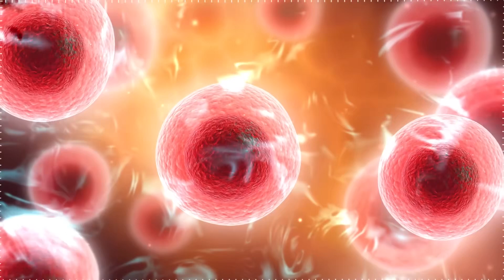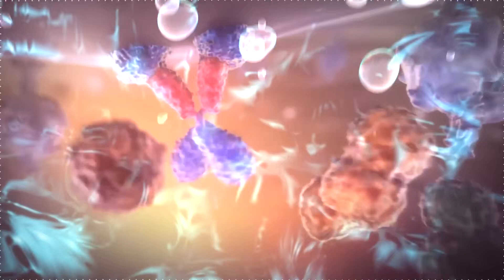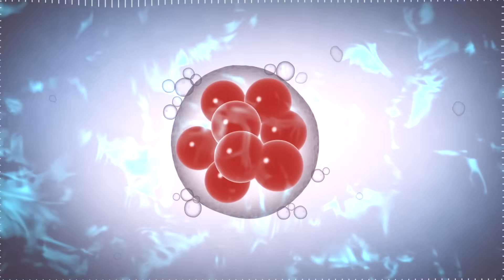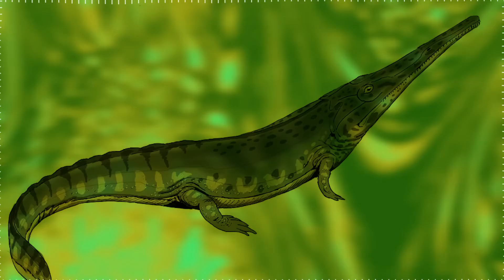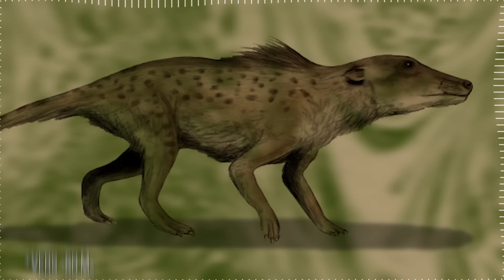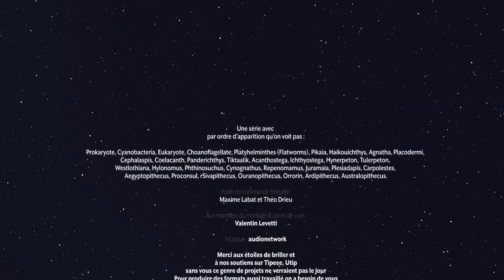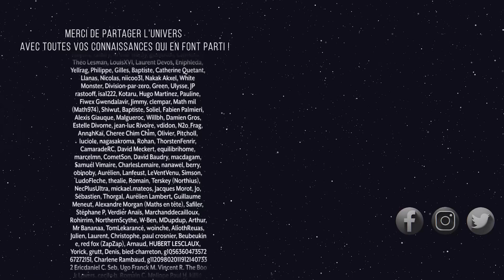What our ancestors saw, a journey on a lifeline.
Dive into the wild and whimsical journey of life on Earth, as we unravel a zany tale from primordial soup to the rise of mammals! Meet our charismatic narrator, who takes us through eons of evolution, with a splash of humor and a dash of insight. From ancient seas to the lush forests, it's a saga of survival and transformation. Don't miss out on this epic adventure!

👉 This channel was created in collaboration with @baladementale

00:00:00 - Prelude to an Epic Journey
00:00:27 - The Birth of Cellular Life
00:01:08 - The Rise of Multicellularity
00:02:20 - Evolution of Early Organisms
00:03:30 - Adventures in the Devonian
00:07:19 - Triumph and Tragedy of Terrestrial Life
00:10:07 - The Age of Mammals
00:14:12 - Embracing the Primate Lineage